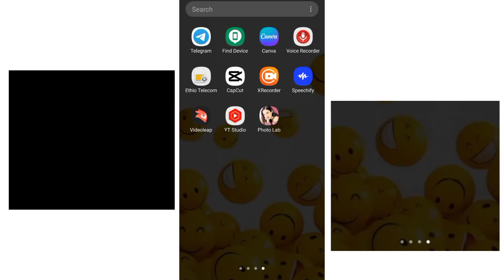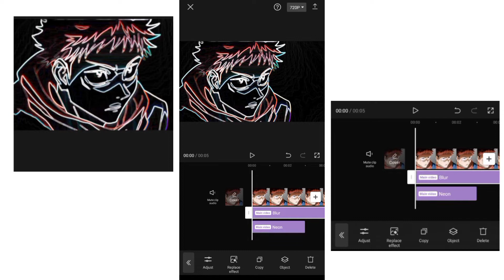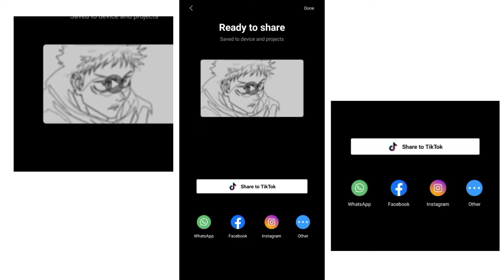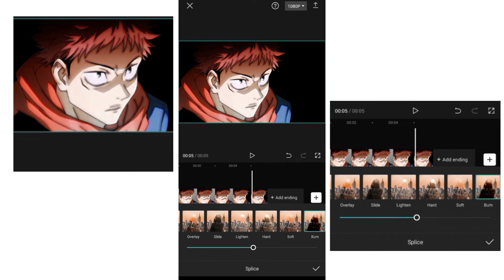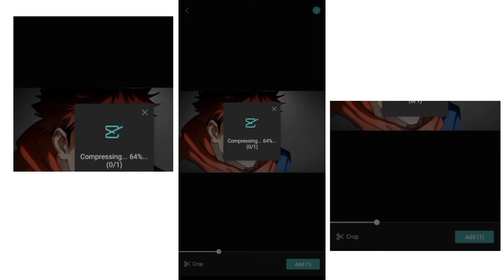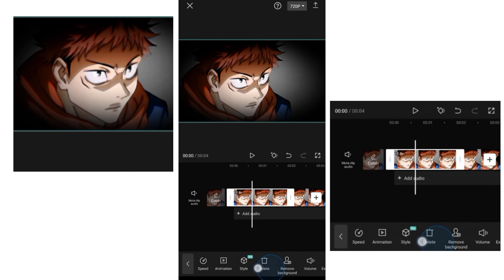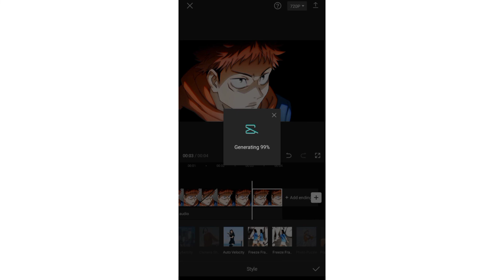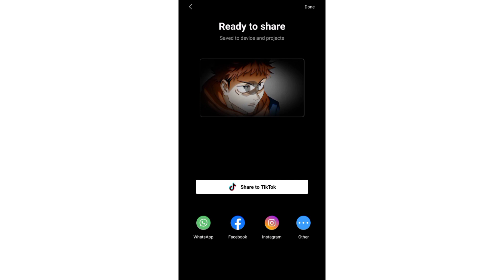How To Get High Quality 4k/CC HDR Effect on Capcut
Capcut high quality 4k video exporting with advanced capcut tutorial

This video covers:

* How to get good quality
* How to have better quality on capcut
* Good quality  editing tutorial
* High Quality cc tutorial
* Get 4k/cc quality
* Hdr effect in capcut
* Clean CC + High quality 4k hdr effect
* Watch me tutorial
* Velocity edit in capcut

This video also covers in addition from the above mentioned are:
* advanced effect in capcut
* how to increase video quality in capcut video editor
*4k quality capcut
* exporting video in 4k
* 4k quality in capcut in easy way
*  high quality edit

I hope you guys enjoyed the video make sure follow all the steps in the video if you have any question or suggestion comment me. Love you all

TIMESTAMPS
00:23 selecting and adding photo/video
00:43 adjust
01:06 video effects
02:10 exporting
04:09 overlay
07:45 export
08:41 high editing
11:01 heart two
12:44 velocity

high quality video editing tutorial in 15 minutes. Now you can get good and high quality 4k videos and photos and easily make hdr effects in your phone by using the app capcut.

The AeRgot